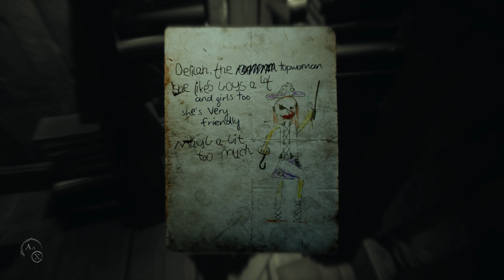Layers of Fear 2 - Part 6 - Cyclopus Gigantus